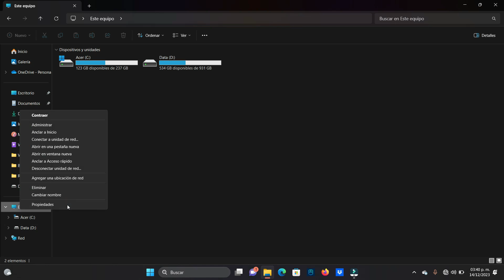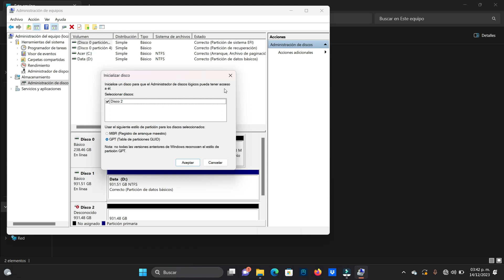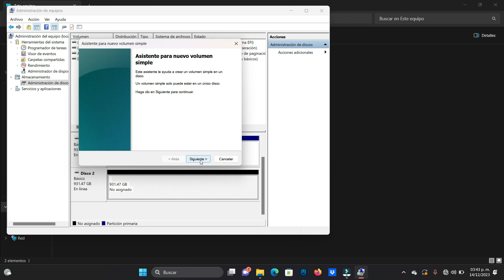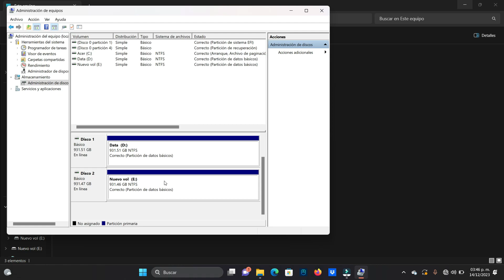WINDOWS No reconoce Mi Disco Duro EXTERNO -ASIGNAR VOLUMEN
En este video les explico el proceso de configuración de una unidad USB cuando no es reconocidad por Windows,  así como muestro el proceso de cómo asignar VOLUMEN  al dispositivo